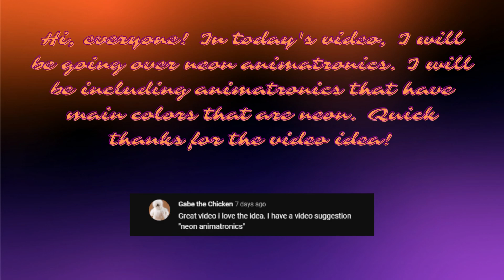Neon Animatronics | Spirit Halloween | Nate Is Here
Hi, everyone! Today, I'll be going over neon animatronics from Spirit Halloween! Which prop is your favorite on this list? 👻🎃

Video Music: "Chill Day" by LAKEY INSPIRED
From LAKEY INSPIRED on YouTube

From Godmode on YouTube